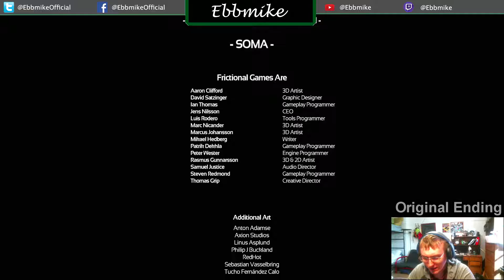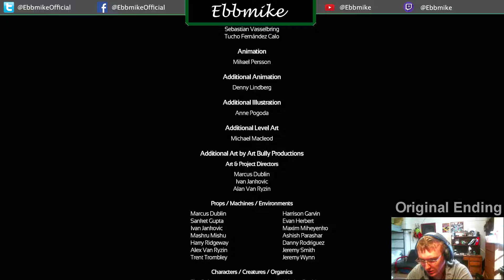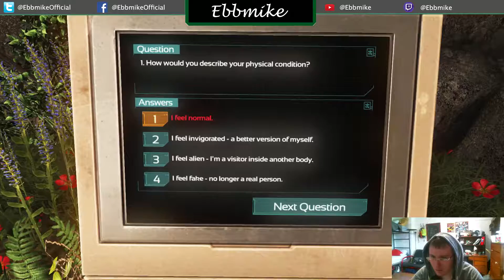THE END |14| SOMA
Hit that 'like' button up there, as it helps me out, also 'share' this video with your friends!

//And here we are, at the mess-with-your-mind final! This is not for the faint of heart. I am glad that every has watched it to this point, and I hope that you enjoy the ending as much as I have. It is still with me.

//Look forward to the review coming this week!